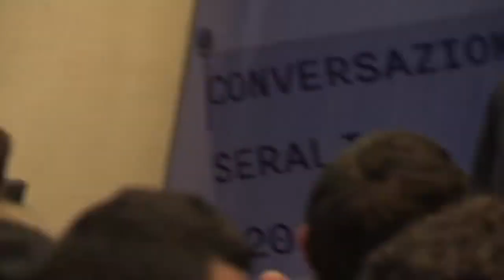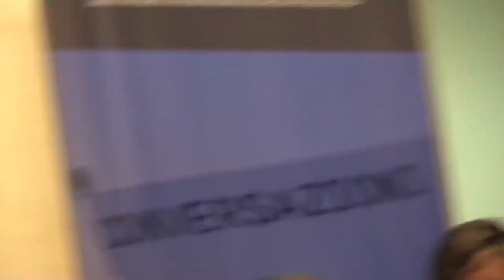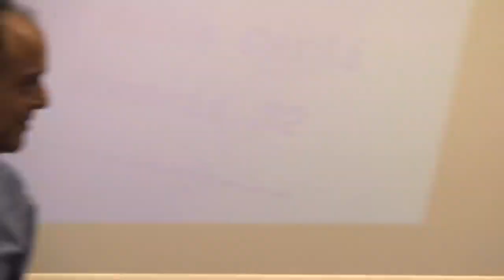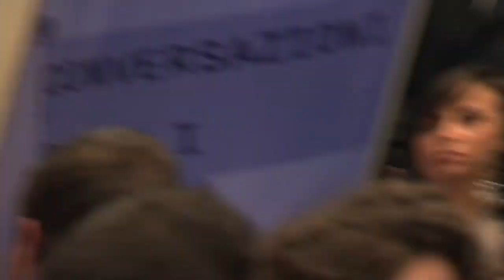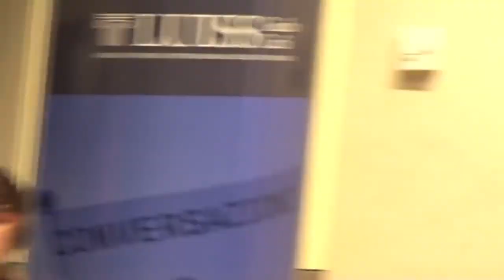Nicola Gratteri Narrare la legalità Le Conversazioni Serali